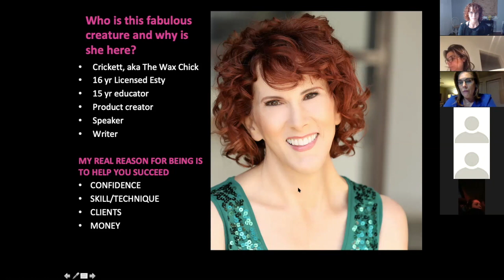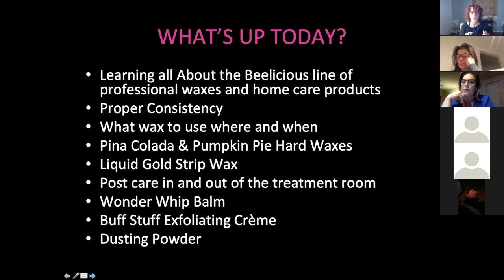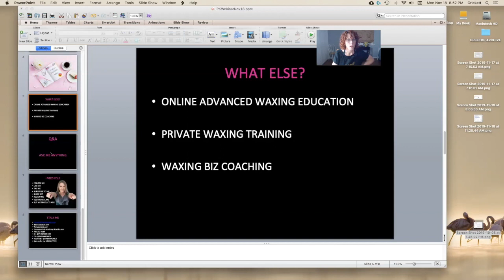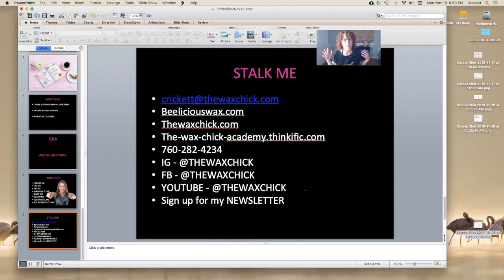BEElicious Wax Product Knowledge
Recorded from live Webinar Monday November 18, 2019
Tips and tricks for using The Wax Chick line in your treatment room to provide maximum results AND
how to suggest,  sell and use home care products for your clients.